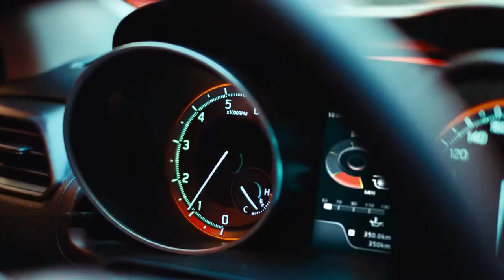2018 Suzuki Swift Sport - Video Debut